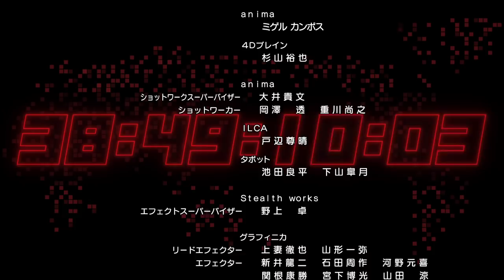[Episode 8] Monster Strike the Animation Official (English sub) [The Fading Cosmos] [Full HD]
■Next story
[Episode 8] What I must do, only I know.
 - I'll go. I'll save Mana. And Ryoma's coming with me! -

When it seems even Walpurgis's magic can't stop the monstrous Mana,
Ren and company discover that Mana's real body is hidden inside Miroku's altar.
Heeding Walpurgis's words, Ren and Ryoma rush onward to save Mana!

■Production
Original Work: Monster Strike
Director: Takayuki Hamana
Production: XFLAG PICTURES / Yokohama Animation Lab / anima・ILCA

■Cast
Yusuke Kobayashi (as Ren Homura)
Hisako Kanemoto (as Mana)
Taishi Murata (as Ryoma the Visionary)
Tanaka Rie(as Walpurgis)
Ayako Kawasumi (as Miroku)

■Ending (ED)
Xmas Eileen「Timer」